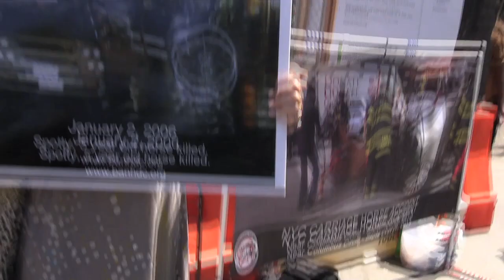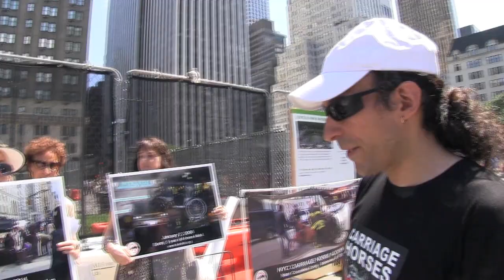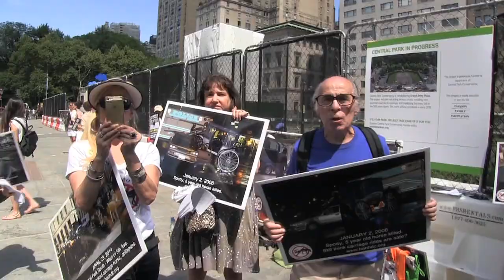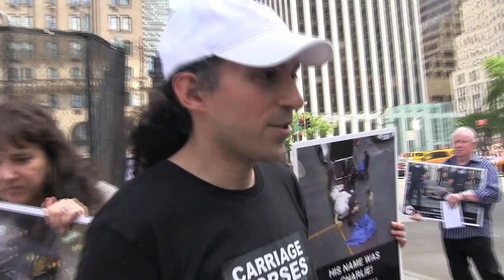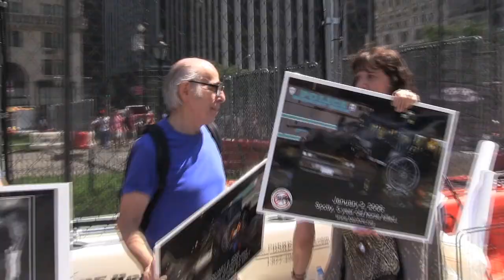"YOU'RE AN ANIMAL ABUSER" Mayor de Blasio's Carriage Ban Brain Trust 8/9/14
This is The Coalition to Ban Horse Drawn Carriages. These are not Mayor de Blasio's animal and real estate loving gala goer cronies, they are the radical animal rights extremists who elected him. I wish the City Council could see what I've been subjected to for the past 7 months, filming on the front lines of the mayor's puzzling attempt to ban the 156 year old, Central Park horse drawn carriages and send 220 horses and 350 drivers and their families to a dire and uncertain fate.